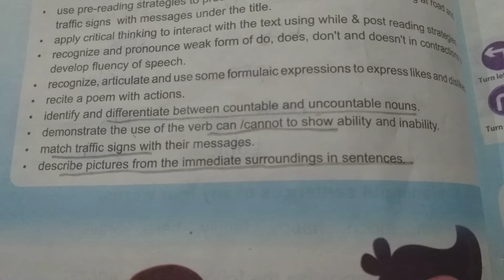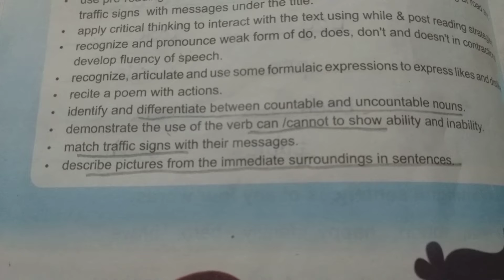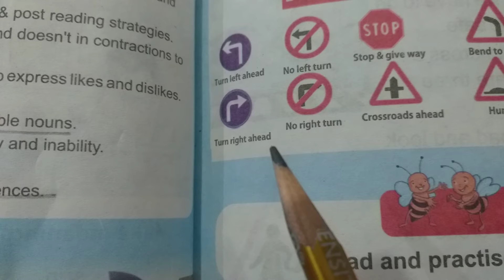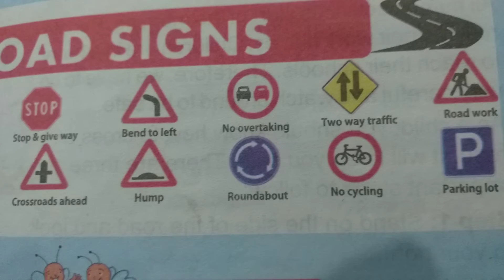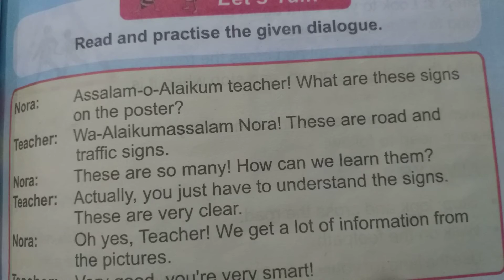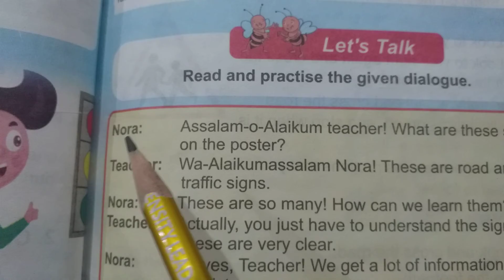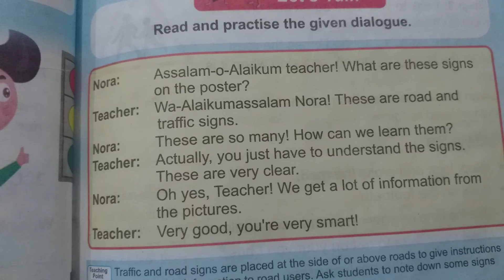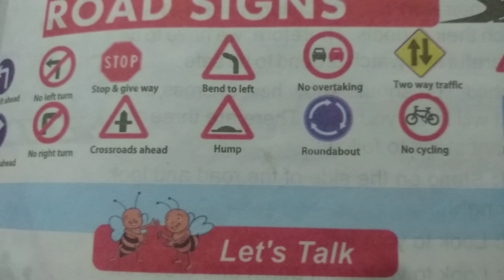Road signs learning is an interesting game.روڈ سائن سیکھنا ایک دلچسپ کھیل ہے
Road signs learning is an interesting game. Road Science can save us from accidents.
روڈ سائنز سیکھنا ایک دلچسپ کھیل ہے. روڈ سائنز ہمیں حادثات سے بچا سکتے ہیں۔